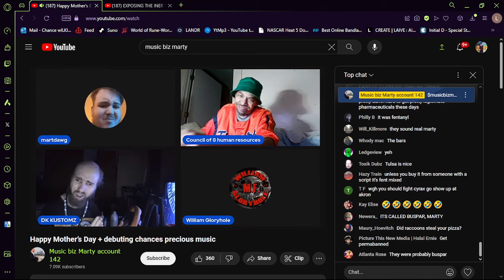Cyraxx on YT. "WGH Openly admits to music Theft YET AGAIN!". 5/12/2024. You also steal music, Chance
From his YouTube channel 30 minutes ago.